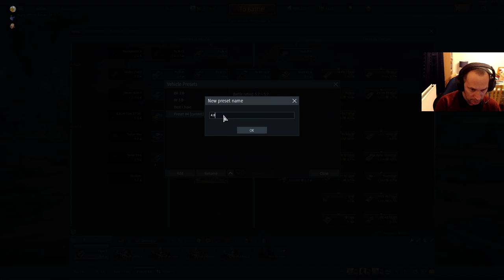RTX2060 @6000 bit rate - how good will it look